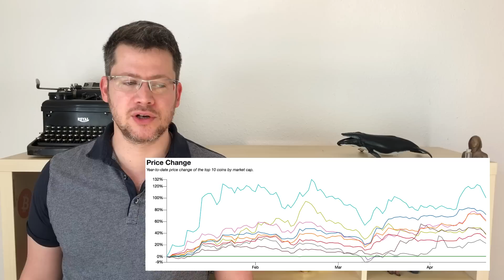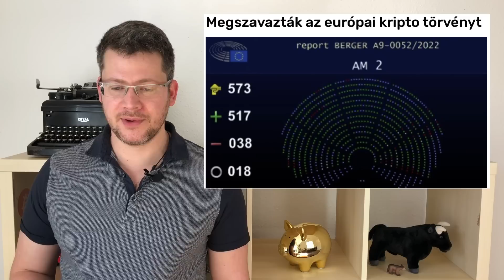Megszavazták a MiCA-t, már van egységes kripto-szabályozás az EU-ban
👉 Csatlakozz a legnagyobb magyar kriptós közösséghez a Discordon, ahol a több ezer fős közösségünk által felhalmozott tudáshoz bármikor hozzáférsz

👉 Szerintünk a Binance a legjobb kriptotőzsde. Ha az alábbi linken regisztrálsz, 20%-al olcsóbb lesz a kereskedésed

💰 Próbáld ki a Nexo letétkezelő szolgáltatását, tégy szert passzív bevételre kriptopénzeiddel

💰 Szakértő kereskedőink segítségével te is nyereséges lehetsz a kripto piacon. Legyél a VIP tagunk

💎 Másold profi kereskedőinket, automatikusan: legyen az ő nyereségük a te nyereséged is. Próbáld ki a CopyTrader Pro-t: